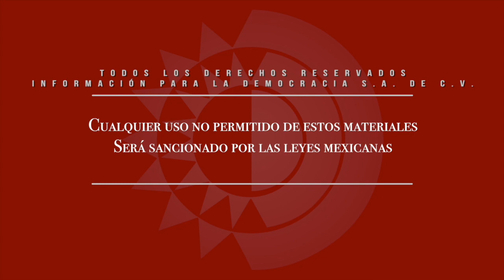Resumen Básquetbol - Mineros se lleva el quinto juego de la serie vs. Fuerza Regia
Dirección Gral.: Carmen Lira - Dirección Zacatecas: Raymundo C. Vargas - Cámaras, sonido directo y edición audiovisual: Odín Salinas.